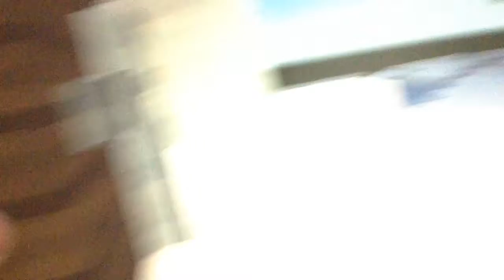Ice town episode 1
Hey guys sorry if you heard my brothers dumb music in one scene.